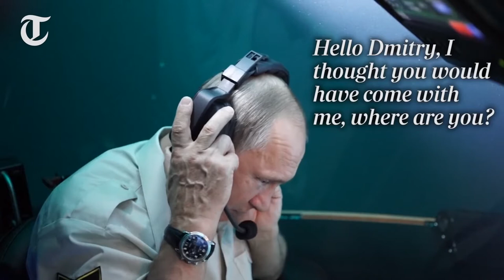Watch Russian President Vladimir Putin pays visit to Crimea in a submarine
Watch PRESIDENT  Putin pays Crimea in a Submarine.